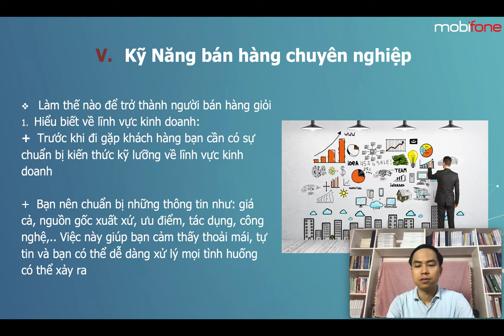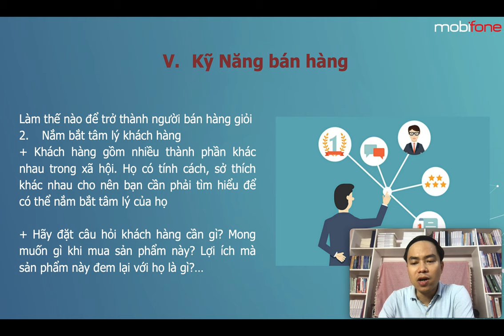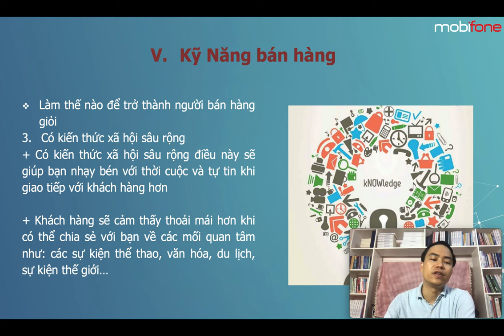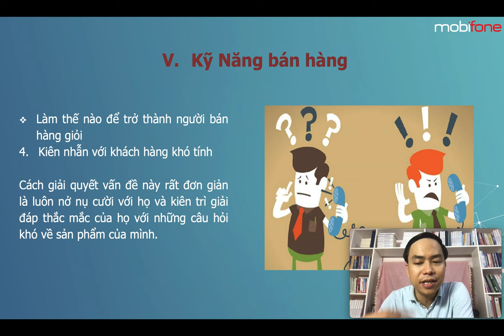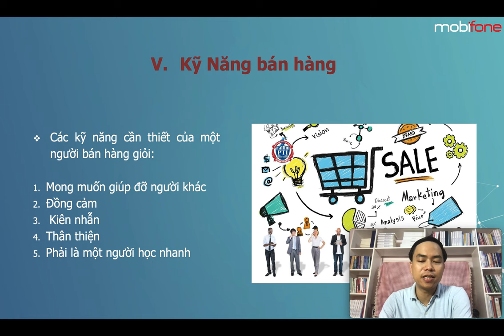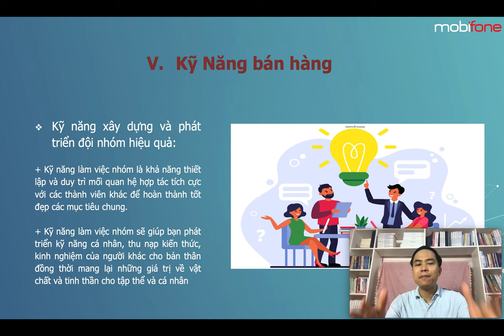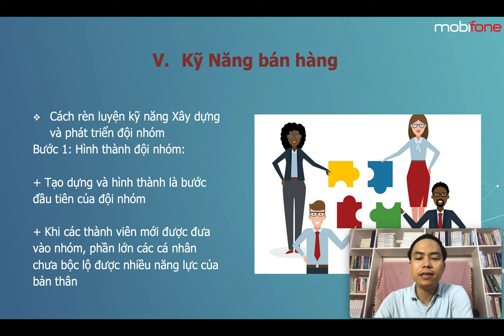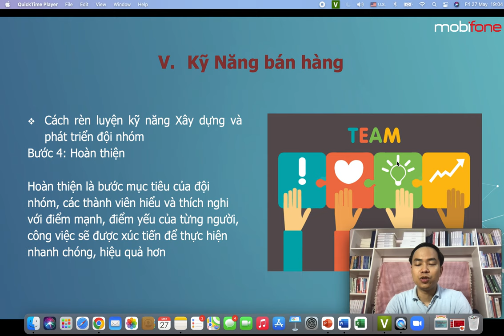Bài 6: Các kỹ năng bán hàng chuyên nghiệp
Các kỹ năng bán hàng chuyên nghiệp:
- Hiểu biết về lĩnh vực kinh doanh
- Nắm bắt tâm lý khách hàng
- Có kiến thức xã hôi sâu rộng
- Kiên nhẫn với khách hàng khó tính

1.
2. Khóa Học Lập Kế Hoạch Kinh Doanh & Marketing Thực Tế 2022
3. Khóa Đào Tạo Facebook & Tiktok Ads 2022

Trụ sở: 3A/19, 59 Lê Đức Thọ, Nam Từ Liêm, HN